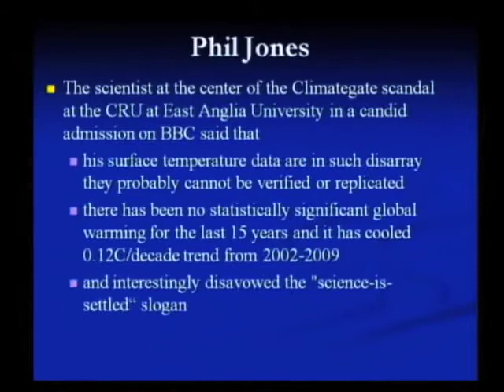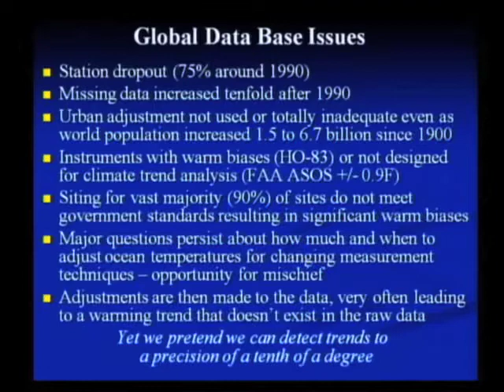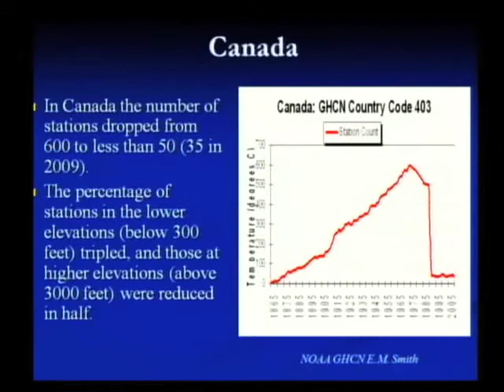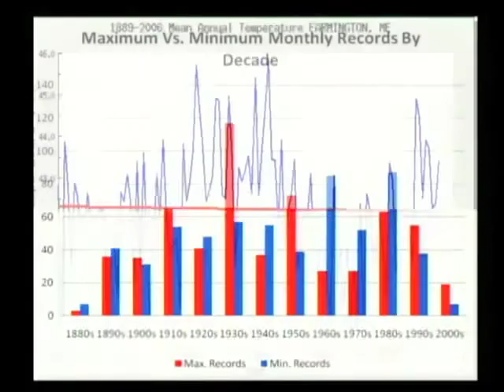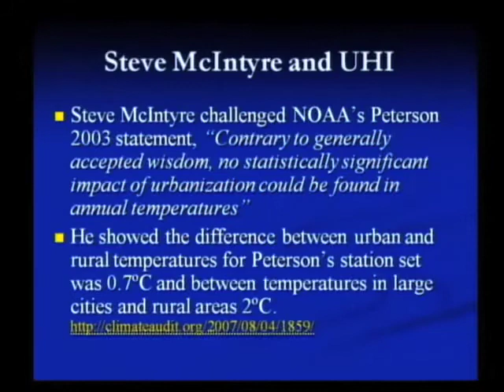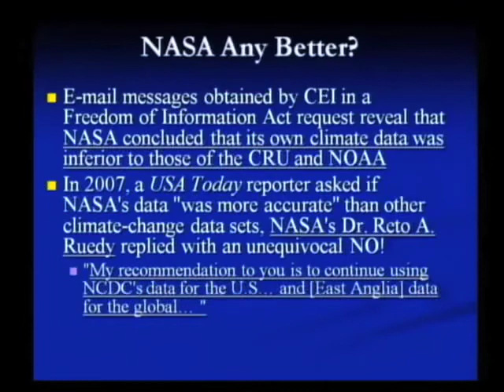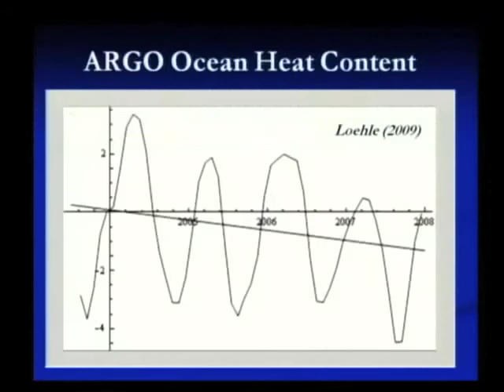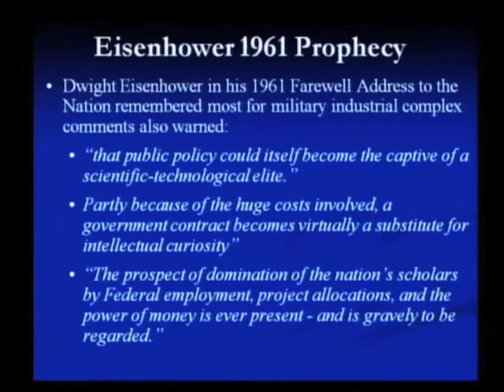Joe D'Aleo ICCC4